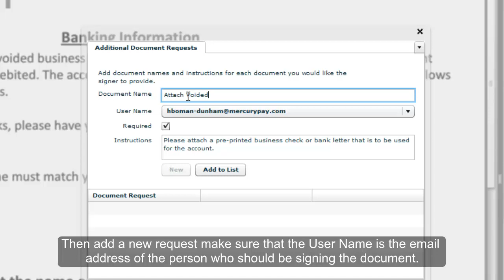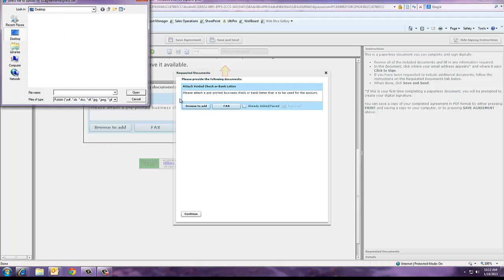Recombo Additional Document Request